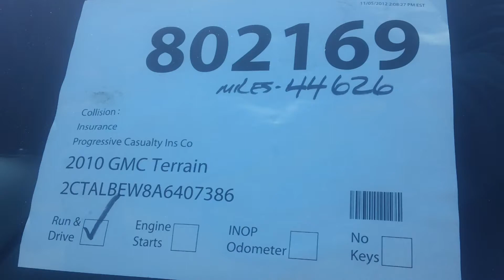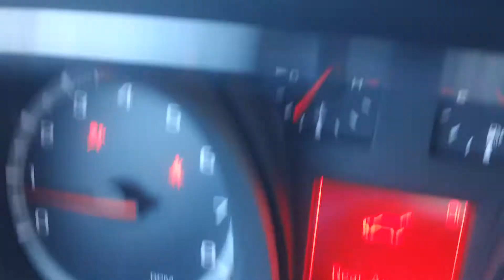2010 GMC Terrain - SDA 802169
You will find this 2010 GMC Terrain up for auction Stock #802169